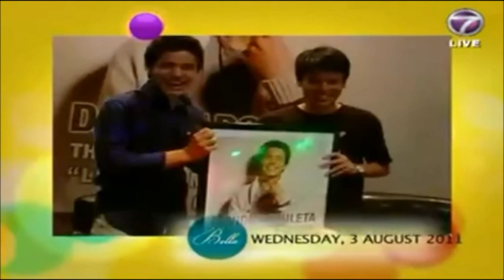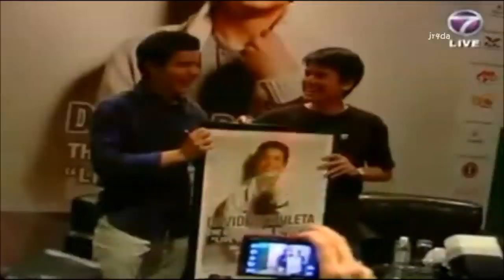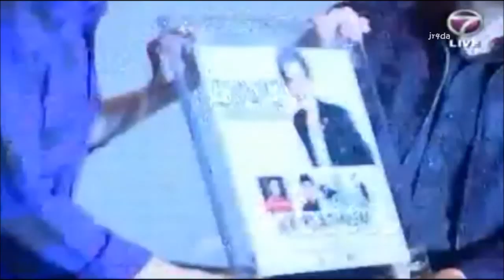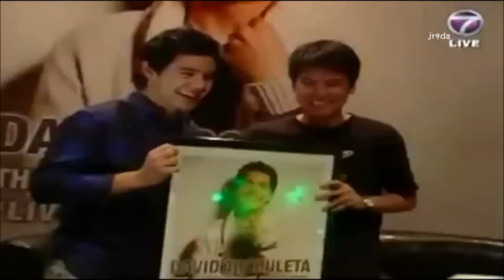38e-09 David Archuleta HD @ Bella's Upclose & Personal feat Malaysia Concert (aired 03 Aug 2011)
Just helping promote & chronicle my artist of choice.  Finally found the time to upload Bella-licious feature on David's visit in Malaysia, the last leg of his TOSOD Asian Tour 2011.  The studio interview was of course held on the 25th but the feature aired a week later.  Enjoy!